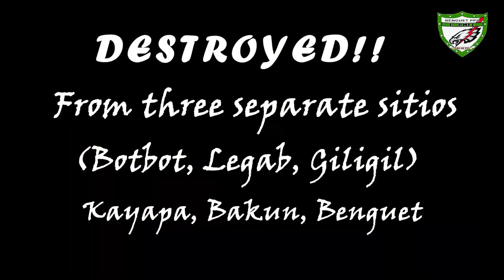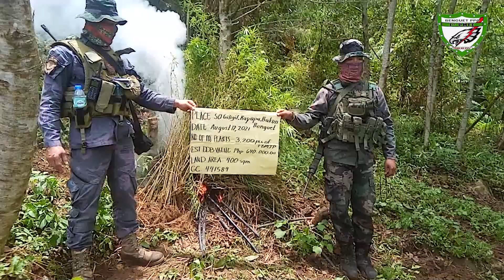Seven days Mari Juana Eradication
Successful Marijuana Eradication conducted by troops from First Benguet Provincial Mobile Force Company that resulted in the destruction of 5200 pieces of Fully Grown Mari Juana Plants equivalent to Php 1,040,000.00 Standard Drug Price Value discovered from sitios: Botbot, Legab and Giligil in Kayapa, Bakun, Benguet during the conduct of Internal Security Operations in the area on August 9 to 15, 2021 . Further, said MJ Plants were uprooted and burned on site.